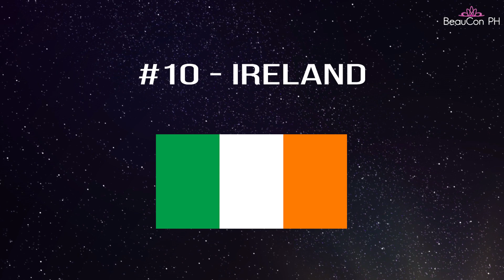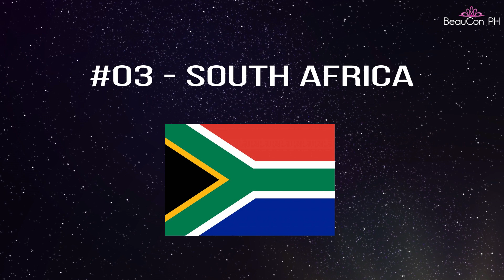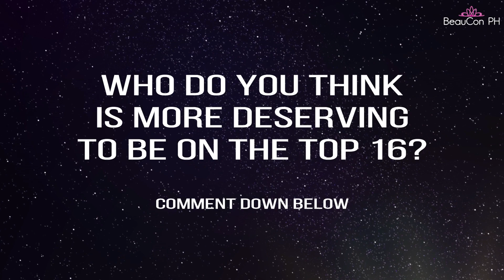TOP 16 Miss Universe 2019 September Edition | BeauCon PH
Is your favorite candidate makes it to our Top 16? Who do you think deserves to be one of the top 16?